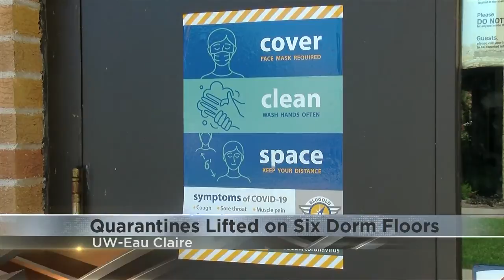UWEC lifts quarantine on 6 residence hall wings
Students in six residence hall wings are off quarantine after being considered "close contacts" with people who had tested positive for COVID-19.